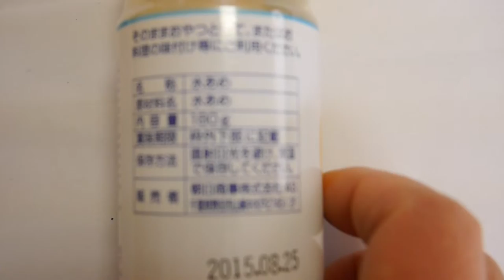Bento recipes Japanese syrup for Japanese restaurant very popular cooking recieps sushi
bento box sandwich recipes
simple bento recipe
bento side dish recipes
bento box simple recipes
bento recipes chicken
character bento recipes
charaben bento recipes
bento recipes for beginners
bento recipes for american
bento recipes for lunch
bento recipes for school
recipes for bento boxes
recipes for mr bento
recipes for bento box lunch
recipes for bento
bento recipes healthy
bento box healthy recipes
rice cooker recipes bento
just bento recipes
basic bento recipes
bento recipes beginners
bento box recipes
bento boxes recipes
bento box recipes easy
bento box recipes american
bento box recipes cute
bento box vegan recipes
bento lunch box recipes
popular bento recipes
bento recipes american
bento recipes adults
bento recipes amazon
bento recipe app
bento art recipes
bento making accessories
bento lunches adults
bento lunches australia
bento making adventures
bento lunches american
bento recipes blog
bento recipes book
bento recipes beginners
bento recipe book pdf
bento box recipes
bento box recipes for adults
bento box recipes japanese
bento box recipes uk
bento box recipes vegetarian
bento box recipes for toddlers
bento recipes cute
bento recipes chicken
bento cafe recipes
bento making classes singapore
bento making class
bento making class malaysia
bento easy chord
bento lunches canada
bento recipes download
bento diet recipes
bento dinner recipes
easy bento dishes
healthy bento detox bar
easy bento design
bento delivery meals
healthy bento dishes
bento side dishes recipes
bento box dessert recipes
bento recipes easy
bento recipes eggs
bento recipe ebook
bento making equipment
bento box recipes english
easy bento recipes for adults
everyday bento recipes
english bento recipes
ekiben bento recipes
bento recipes for adults
bento recipes for toddlers
bento recipes for weight loss
bento food recipes
bento filler recipes
bento friendly recipes
bento making game
bento making guide
healthy bento gourmet philippines
good bento recipes
great bento recipes
gourmet bento recipes
bento recipes healthy
bento lunches hawaii
bento lunches honolulu
easy bento how to
hawaiian bento recipes
hot bento recipes
halloween bento recipes
homemade bento recipes
hawaii bento recipes
halal bento recipes
bento ipad recipes
easy bento idea
making bento is a blessing
healthy bento idea
bento ideas recipes
indian bento recipes
bento recipes japanese
easy bento recipes japanese
bento box lunch recipes japanese
bento lunch jar recipes
japanese bento recipes cute
japan bento recipes
japanese bento recipes books
japanese bento recipes blog
bento recipes kawaii
bento making kit
bento recipes lunch
bento lunch recipes for adults
bento lunch recipes for work
bento lunch recipes book
bento easy lunch box
recipe bento lunch box
bento laptop lunches
easy bento lunch
making bento lunch
bento recipes malaysia
bento recipes meat
bento meal recipes
bento mac recipes
bento menu recipe
bento mushroom recipe
bento meatballs recipe
bento box recipes meat
bento made easy
easy bento meal
bento noodle recipes
bento box recipes
making bento night before
bento box noodle recipes
bento recipes online
bento omelette recipe
bento onigiri recipe
bento okazu recipe
bento box recipes onigiri
bento box recipes online
recipes of bento
bento recipes pdf
bento recipes pinterest
bento picnic recipes
bento pork recipes
bento pickle recipes
bento lunches pinterest
bento making philippines
bento meals philippines
bento pasta recipe
bento box recipes pdf
quick bento recipes
bento recipes rice balls
bento rice recipes
bento roll recipe
easy bento recipes
making bento rice
bento box rice recipes
japanese bento rice recipes
bento white rice recipes
rilakkuma bento recipes